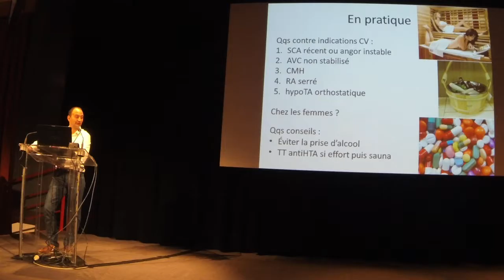Boissons énergisantes et performance 2/2 - Luc Corneloup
15e CONGRÈS NATIONAL DE CARDIOLOGIE DU SPORT : CŒUR ET SPORT
Les 6 et 7 novembre 2015.